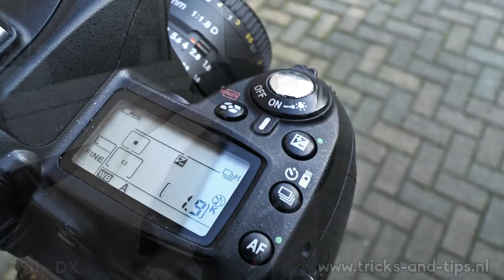Speed and buffer comparison Nikon D610 vs Nikon D90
Moving from a crop sensor D90 to a Full Frame D610 I was curious how the continuous modes of both camera's would compare when it comes to speed and buffer size.

In this video you can see (and hear) the difference.